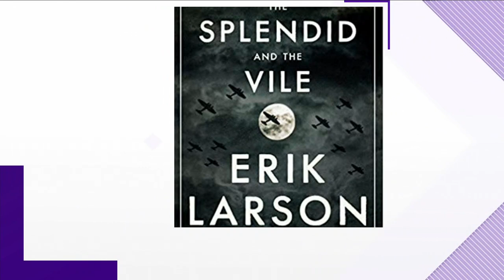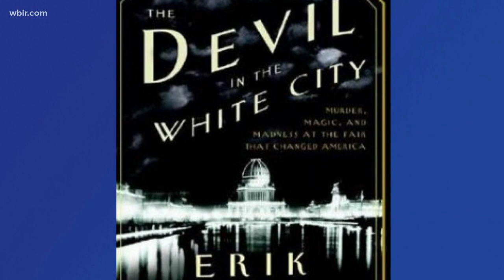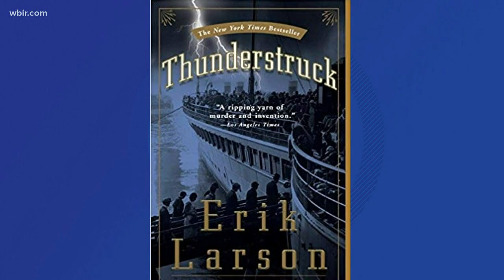Best-selling author Erik Larson visits East Tennessee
Erik Larson's latest novel "The Splendid and the Vile" is the subject of a lecture at the Bijou Theatre tonight, eriklarsonbooks.com. Feb. 25, 2020-4pm.